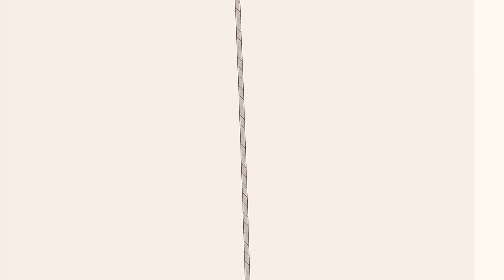Griselle trasformerà la nonna in un segnalibro! | Polly Pocket Episodi COMPLETI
Nella puntata di oggi di Polly Pocket vogliamo invitarvi a ReadAlong perché oggi si parla di libri! Mettetelo in sottofondo mentre studiate o guardatelo insieme a noi e scoprite se Griselle riuscirà a catturare la nonna!

Unisciti a Polly Pocket per l'avventura finale! Polly è sicura, simpatica, amichevole, ottimista, avventurosa, intraprendente e leale. Ama il divertimento, l'avventura e, soprattutto, gli amici. Polly Pocket ha anche molti hobby come pattinaggio a rotelle, snowboard, shopping, musica e canto!

⭐️Polly Pocket è un inventore intelligente e curioso sempre alla ricerca dell'avventura! Quando eredita un medaglione magico da sua nonna, Polly realizza che può ridursi a un formato tascabile, rendendo il suo mondo più grande che mai!

⭐️Lila è una delle migliori amiche di Polly Pocket e stilista di moda on demand. Usando la sua passione per la moda, Lila ha sempre l'accessorio giusto a portata di mano quando le loro piccole avventure richiedono una soluzione fashion!

⭐️Con la natura estremamente cauta di Shani e l'amore per l'avventura di Polly, questi due migliori amici si equilibrano a vicenda! Polly spinge Shani ad essere più avventurosa mentre la notevole intelligenza di Shani impedisce alle proprie avventure di andare completamente fuori di testa!

⭐️Nicolas ama concentrarsi sullo strano e misterioso che alla fine lo porta a Polly e al suo medaglione! Una volta che Polly gli mostra tutto il bene che si può fare con il medaglione, Nicolas si unisce alla squadra di Polly e fa in modo che Pocket Promise mantenga il segreto di Polly.